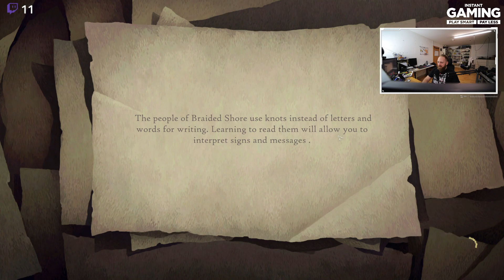Angezockt - Book of Travels